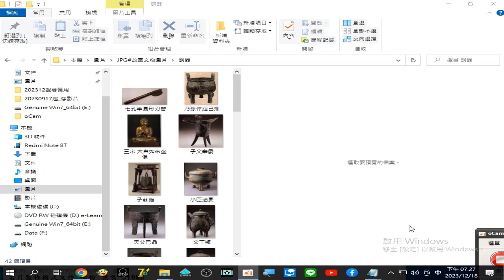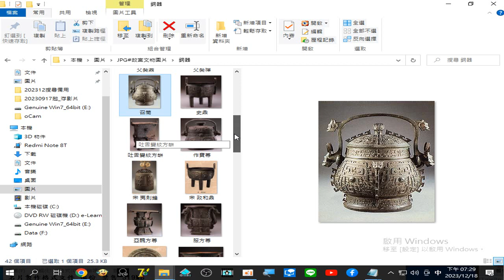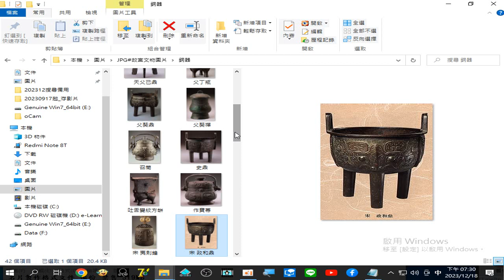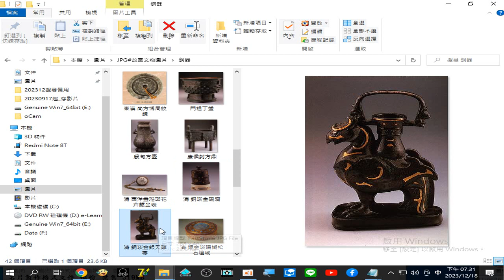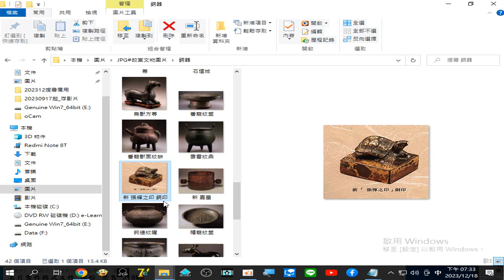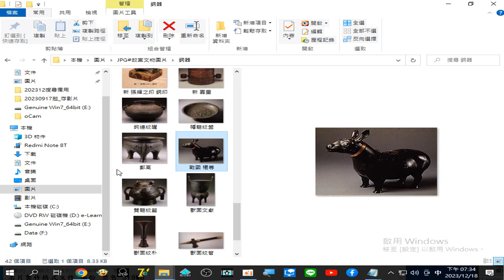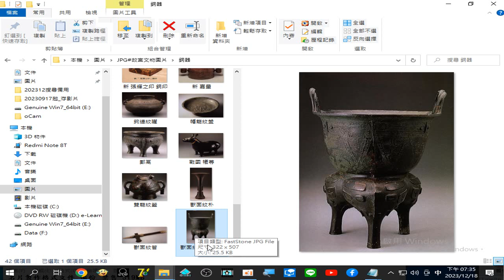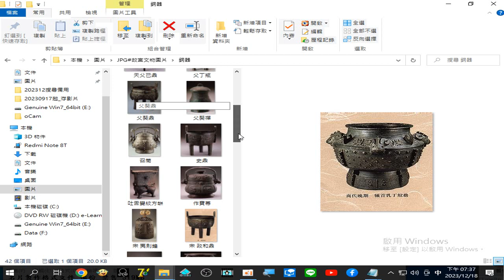錄製 2023 12 18 19 27 59 39